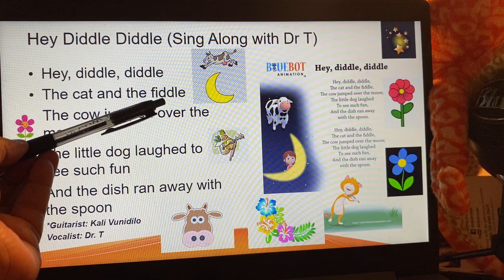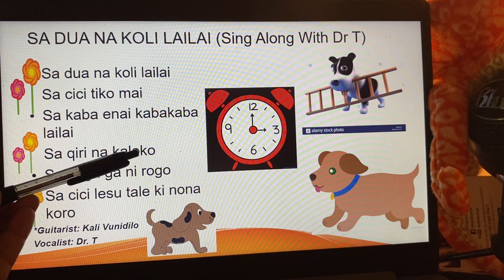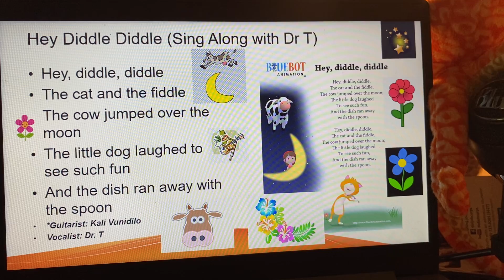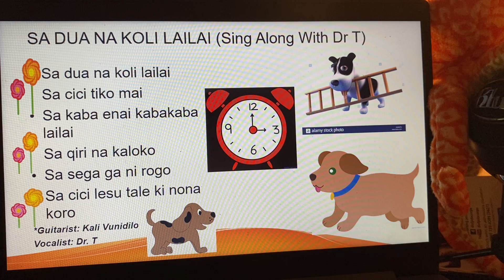SA DUA NA KOLI LAILAI (HEY DIDDLE DIDDLE SONG): SING ALONG WITH DR T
BULA VINAKA
oqo na sere na Sa Dua na Koli Lailai, ka vakamuria tiko na lagalaga ni Hey Diddle Diddle, nuitaka ni o ni na marautaka
Au sa loloma tu yani
Dr T